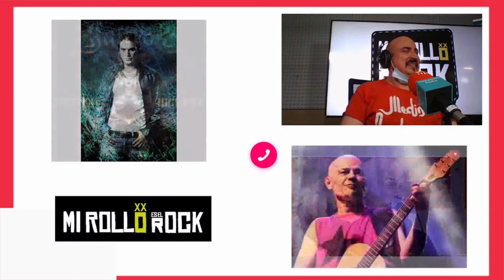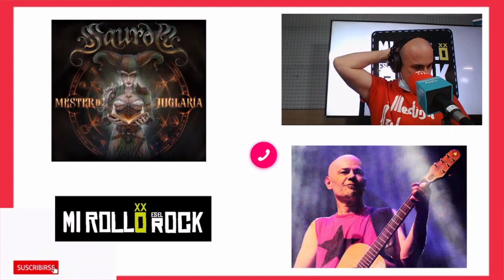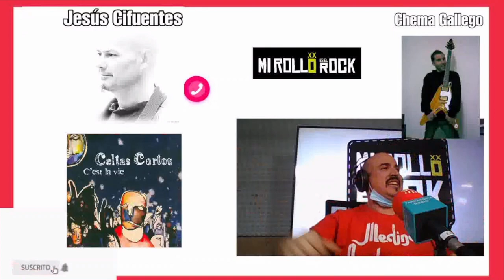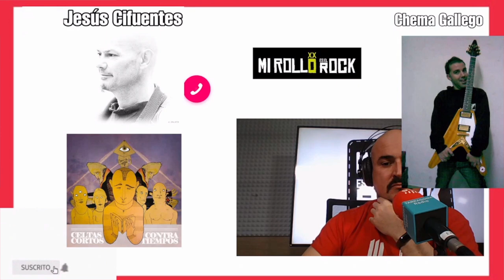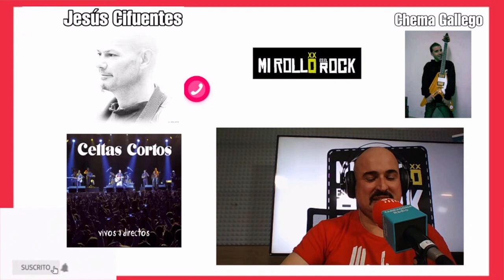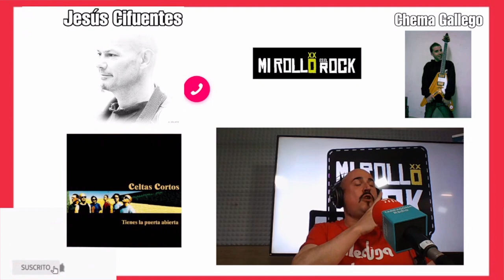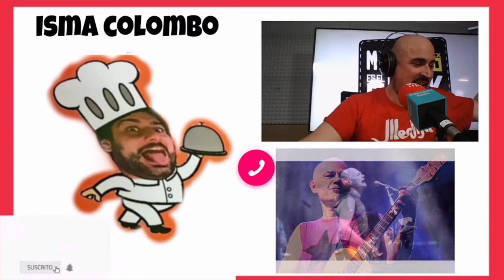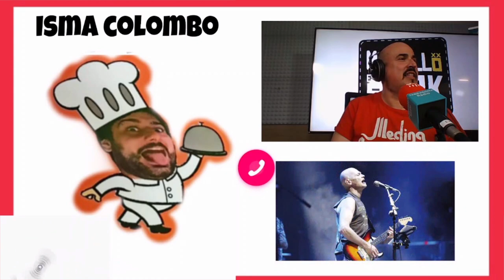*CELTAS CORTOS 🎻 entrevista a JESÚS CIFUENTES "CIFU" MI ROLLO ES EL ROCK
🎻Eternos @oficialceltascortos , 36 años marcando nuestras vidas con su rock celta. Animada charla con CIFU en la que intervienen Chema Gallego, Pulpul (Ska-p) y, con su sección de cocina, Isma Colombo. *Viene de una entrevista anterior con Narci Lara @SauromOficial